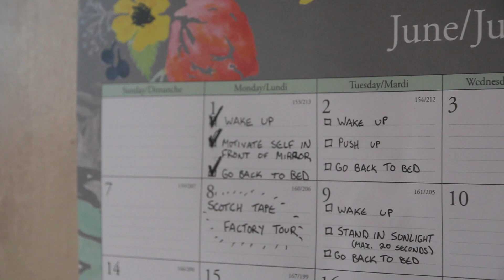The Power Of Positivity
Being positive during the pandemic has never been more inspiring.